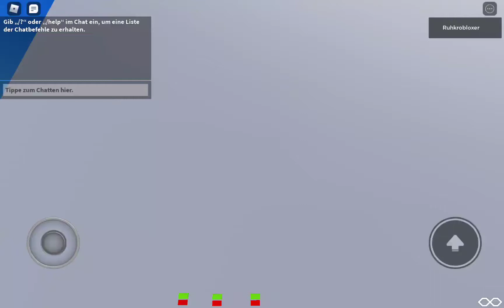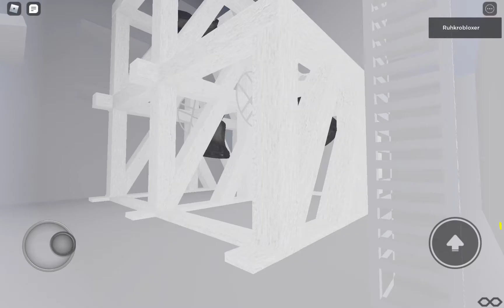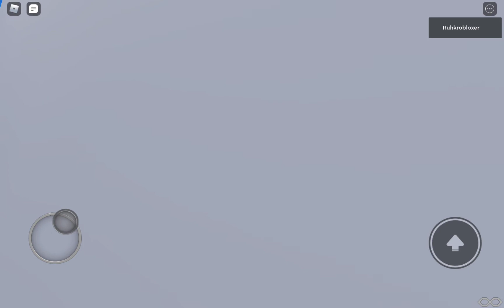Messeläuten der Ev. Dorfkirche in Robloxhausen.